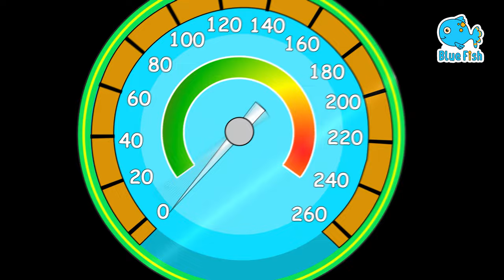🛁 Bath Song | Monkey Banana Dance - Nursery Rhymes for Kids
BEST of Monkey Banana Dance - Nursery Rhymes for Kids

look the bubble it's so fun
look so fun, look so fun
do you like them big or small
we can make some more

put the soap in the bathtub
i will make more bubble
the bubble is round and cute
i will make some more

oh my baby where are you
hold my hand, come out here
there's so many bubble here

oh mommy i want to play
how to make more bubble
oh my baby hold and blow
more bubble will come

make the bubble big and big
it's so round and so big
we can all come in and play
i love my bubbles